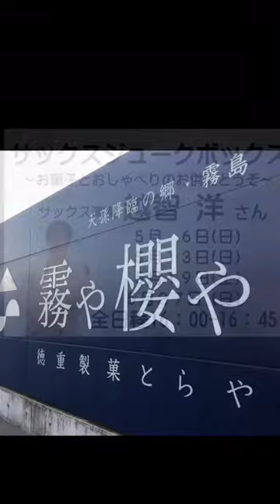2018・5・27「ナウシカ・レクイエム」「青春の影」「千の風になって」オカリナ演奏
霧や櫻や🌸さんにて